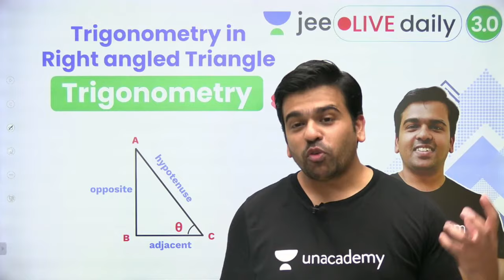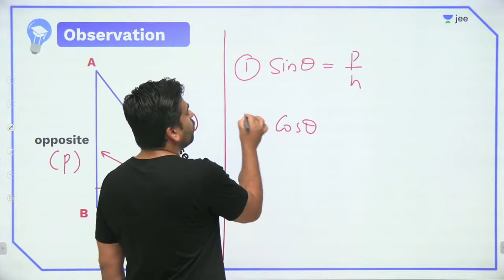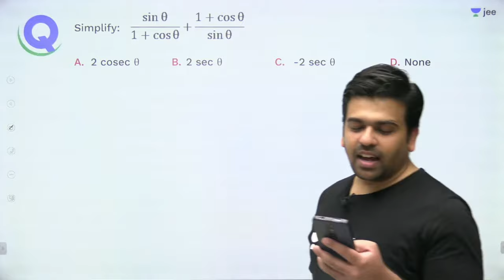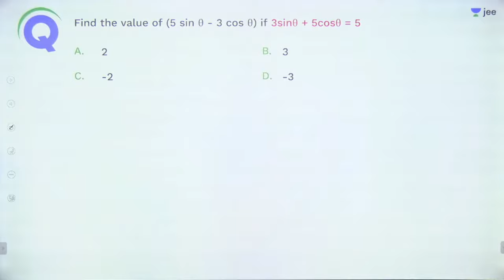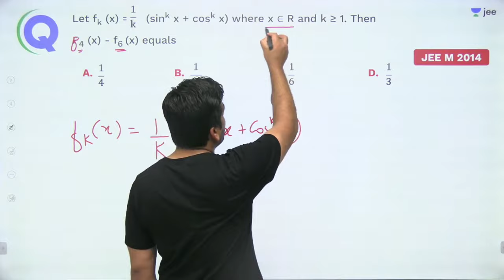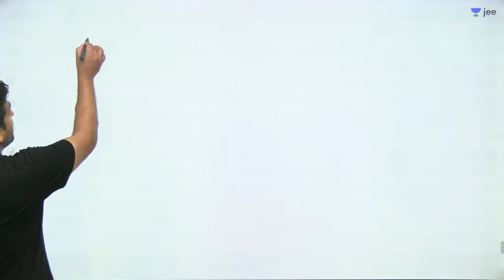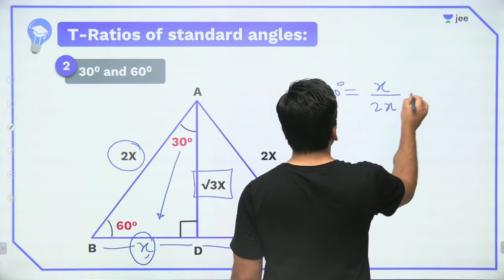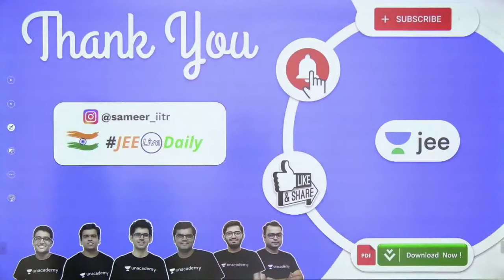JEE 2022: Trigonometry L1 | Trigonometry in Right Angled Triangle | Unacademy JEE | Sameer Sir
JEE PDFs In this video, Sameer Chincholikar will be discussing about the Vector Algebra for JEE Main 2022. Watch the entire video to learn more about it that will help you crack the JEE Main exam. Let’s Crack It!

Win a 20 Lakh college grant, 10 Cr worth prizes, get a detailed report and check

Unacademy JEE brings you yet another JEE Mathematics session to prepare you for JEE Mains and JEE advanced. In this session, Sameer Sir will be discussing JEE important topics Trigonometry in Right Angled Triangle from Trigonometry, he will cover the basic concepts of the chapter, important topics, and tips & tricks to remember the concepts and solve questions. Watch this video to know all about Trigonometry in Right Angled Triangle from Trigonometry.

1. Learn from your favourite Educator
2. Dedicated DOUBT sessions for IIT JEE 2022
3. One Subscription, Unlimited Access to Live Online Classes and Videos
4. Real-time interaction with best-in-class teachers
5. You can ask doubts in live online classes
6. Limited students in each IIT JEE Online Class
7. Download the videos & watch offline

Learn the complete details about the Trigonometry in Right Angled Triangle from Trigonometry for IIT JEE and related Concepts in this video. It is one of the most important topics of the IIT JEE Maths question paper - in IIT JEE Advanced and JEE Mains as well. Get the best IIT notes curated by experts. Solve important JEE Main and JEE Advanced 2022 questions along with IIT JEE Maths preparation tips and tricks. Crack IIT JEE 2022 Maths.

Sameer Sir is a part of the alumnus of IIT Roorkee. Being an IITian himself, in this IIT JEE Maths Live Online Class, Sameer Sir will touch upon introduction, important questions, and strategy for solving Trigonometry in Right Angled Triangle from Trigonometry. He is a passionate teacher and has helped many students crack IIT JEE. During LIVE online classes he shares his personal experiences with students preparing for IIT JEE 2022. This helps the students get acquainted with the IIT JEE exam and make a study plan and strategy that will help them crack IIT JEE mains and advance in 2021.